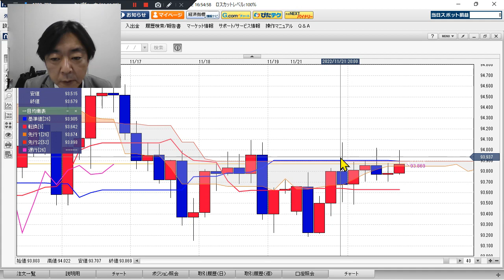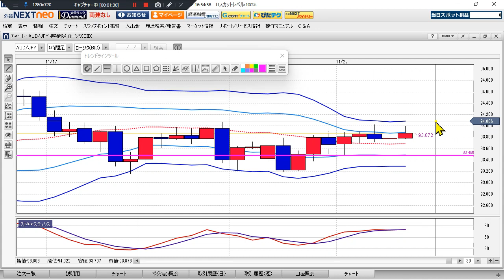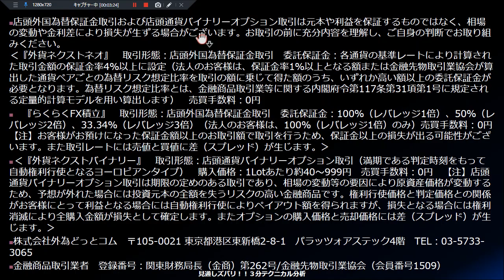豪ドル/円見通し 「抵抗帯並ぶ、 抜けたら買い加速？」見通しズバリ！3分テクニカル分析 ニューヨーク市場の見通し 2022年11月22日